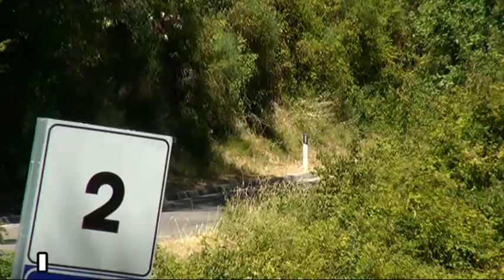Luigi Vinaccia 14° Slalom Città di Santopadre 2017